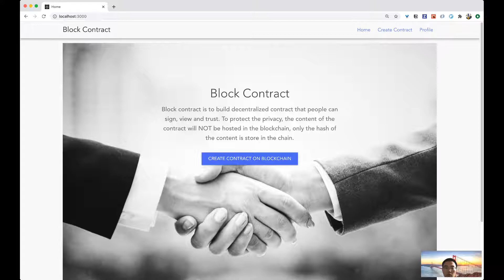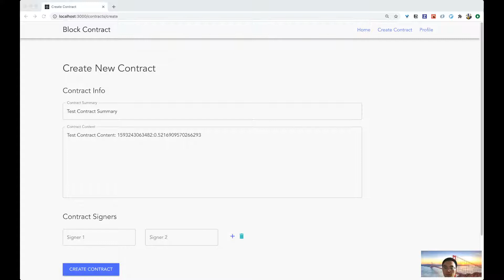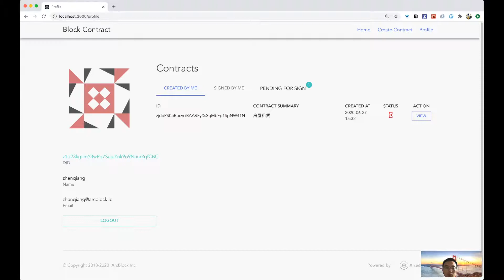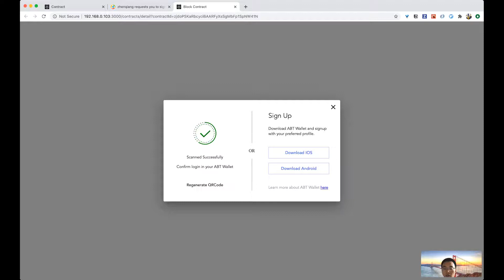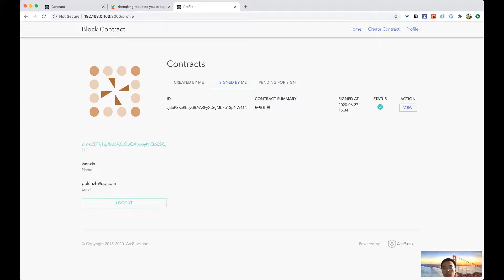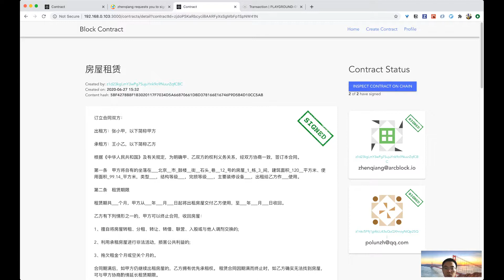ArcBlock Hackathon Demo: Blockchain Powered Block Contract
a new type of DApp that uses ArcBlock's blockchain and decentralized identity developer tools to enable users to share and sign contracts using their self-controlled decentralized identity.  It's like DocuSign but powered by blockchain.